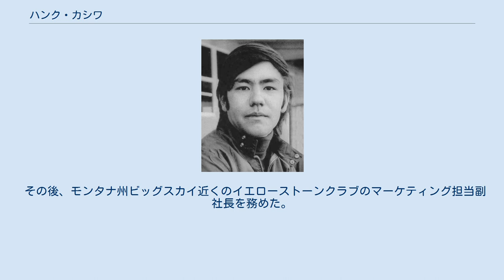ハンク・カシワ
ヘンリー・チャールズ・ハンク・カシワ （1949年5月26日生まれ）は、 1972年冬季オリンピックに出場したアメリカ合衆国の元アルペンスキーレーサーである。
 カシワは、ニューヨークのオールドフォージにある故郷のマッコーリーマウンテンでスキーをすることを学んだ。
 彼は、コロラド大学に進学し、その後2年間は米陸軍スキーチームのメンバーだった。
 1967年から1972年まで、彼は米国のスキーチームに所属し、1969年に米国国立スキーレースのタイトルを獲得した。
 彼は、フランスのグルノーブルでの1968年の冬季オリンピックで米国チームの補欠だった。
 1968年から1971年まで、カシワはワールドカップサーキットでスキーをプレーし、上位6位までフィニッシュした。
 カシワは、1972年の 札幌 冬季オリンピックで米国チームに参戦した後、 1972年から81年にかけてプロサーキットに出演し、1975年にワールドプロタイトルを獲得した。
 コンテストを引退した後、カシワはテレビでスキー解説者として長いキャリアを積んでいた。
 また、コロラドのスキーメーカーであるVolant skisの社長にも就任した。
 その後、モンタナ州ビッグスカイ近くのイエローストーンクラブのマーケティング担当副社長を務めた。